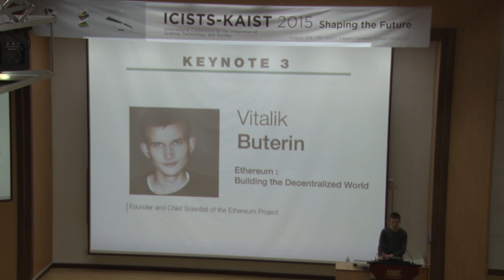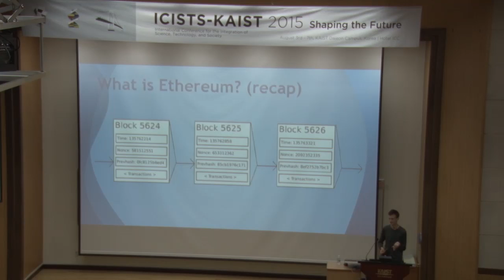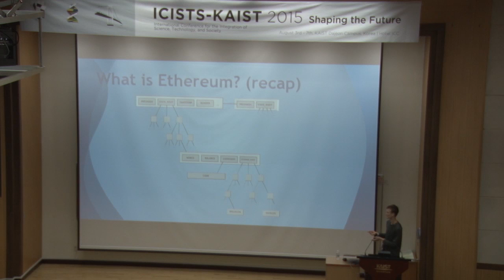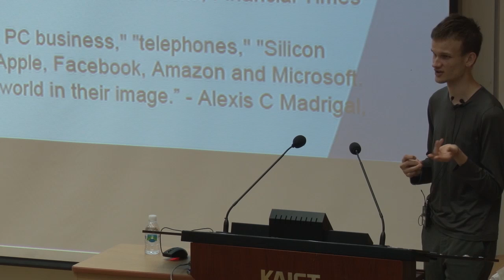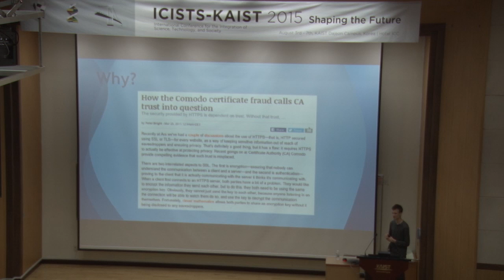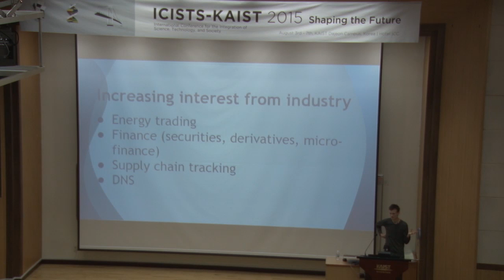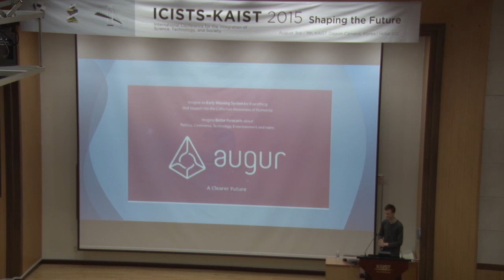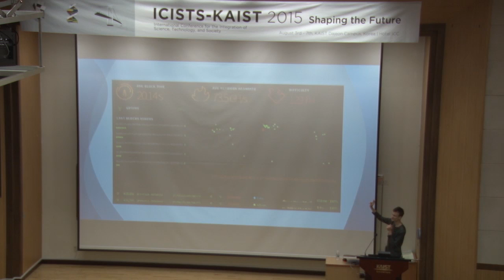[ICISTS-KAIST 2015] Vitalik Buterin - Ethereum: Building the decentralized world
Vitalik Buterin on "Ethereum: Building the decentralized world"

Vitalik Buterin is the chief scientist of the Ethereum project. His primary contributions to the project include cryptographic and economic security analysis and protocol design, and he was responsible for drafting the Ethereum White Paper which described the initial protocol specification.